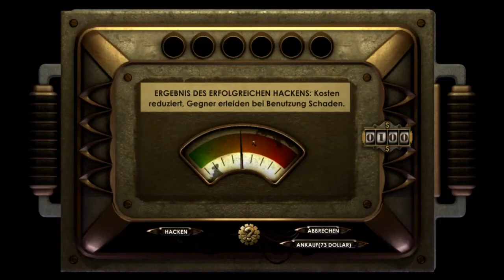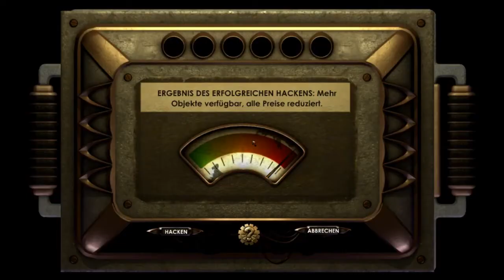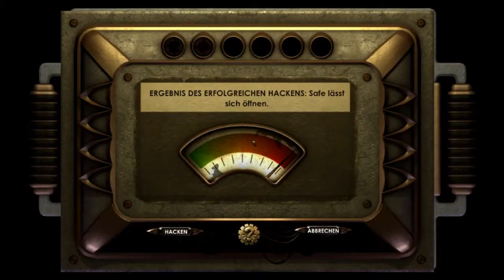Let's play Bioshock [UNCUT] [BLIND] [Schwer] part 23 Kleine Motte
Im unteren Bereich scheinen wir wohl nach dem letzten Part einigermaßen sicher zu sein. So führt uns unser Weg also hinauf zum Kino, wo auf einer Bühne offenbar jemand Klavier spielt,,, unter den strengen Augen von Sander Cohen!

Viel Spaß ;-)